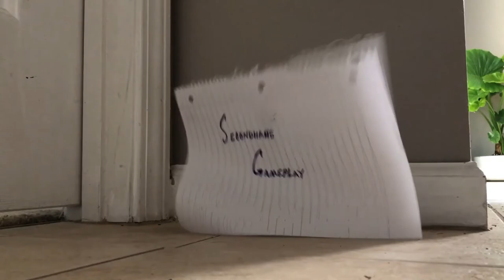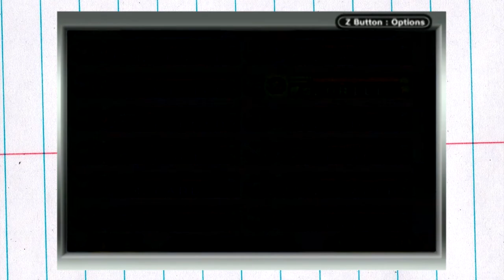Mega Man & Bass - King's wing-ding - Part 4 - Pumped Playthrough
Part 4 comin atcha, we takin' on the Barrel-Beast and then the four-and-a-half-boss gauntlet that is King's Fortress 2!